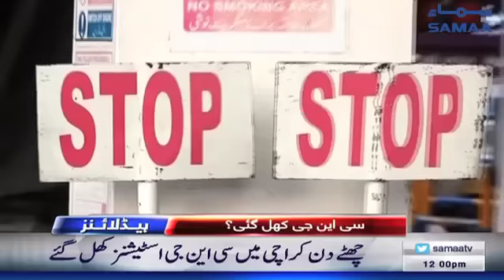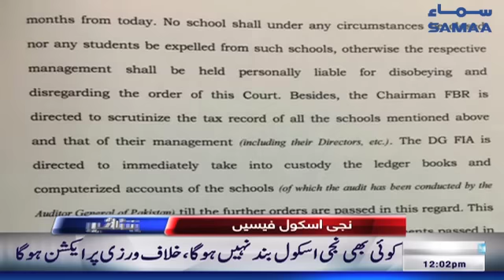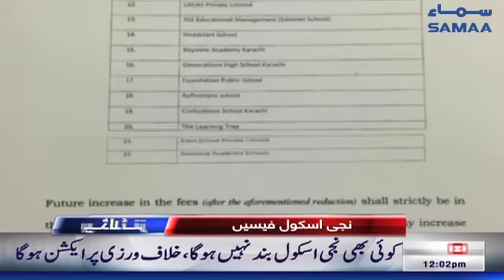Samaa Headlines - 12PM - 15 December 2018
۔ ۔ ۔ دہری شہریت کیس ۔ ۔ ۔

۔ ۔ ۔ جنوبی افریقہ ٹیسٹ سیریز محمد رضوان کی واپسی ۔ ۔ ۔ ۔